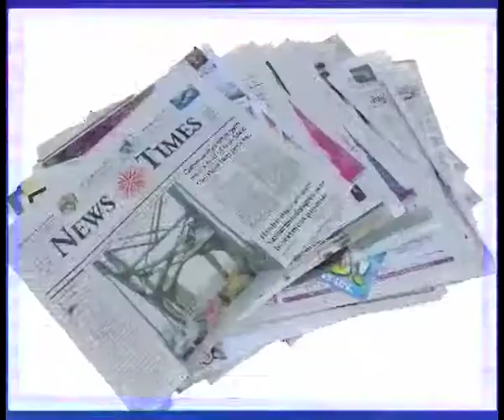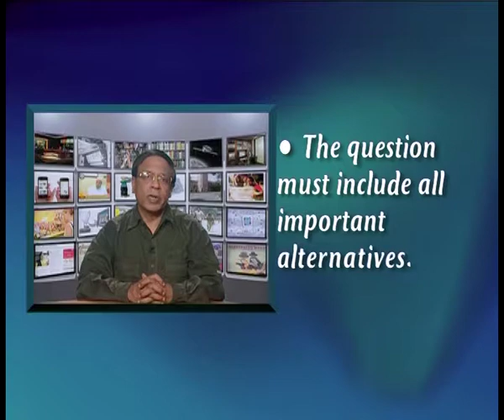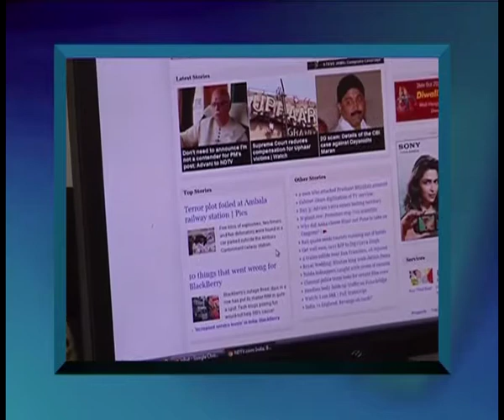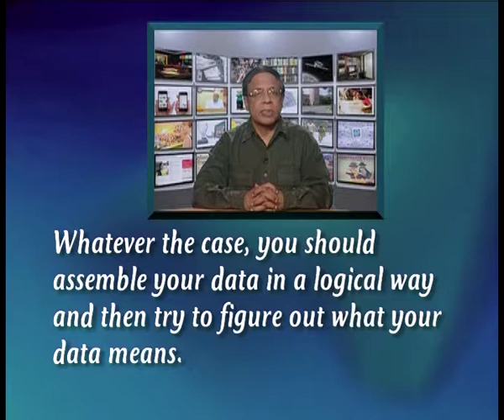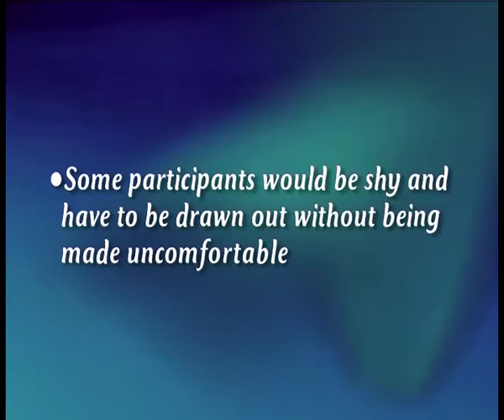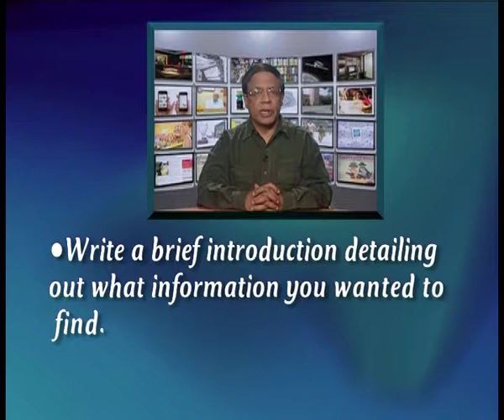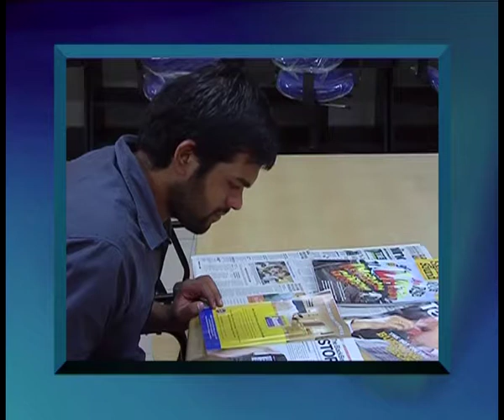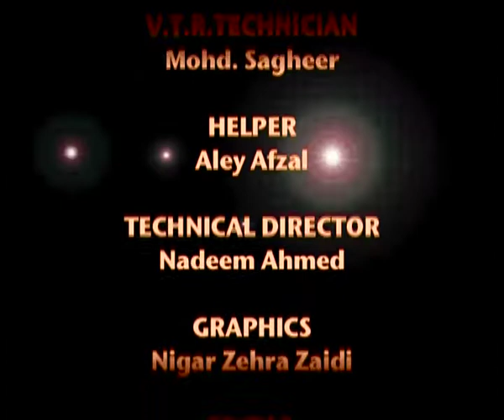Media Research (Part-2)